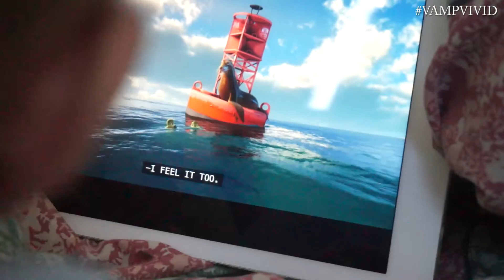03032016: Daddy teasing baby with chicken | Vlog #804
Preview of this Vlog:
1. Learning to suck one finger
2. Watching A Turtle's Tale
3. Whopper Jr makes me happy
4. Teasing our baby with KFC chicken
5. Midnight always messes up the day!

Vlog Cameras I use:
1 | Sony NEX-3N with Kit Lens
2 | Canon EOS Rebel T2i with 50mm f/1.8
Video editing programs I used:
Music does not belong to me, but...
_PNFPN by Aural Vampire (Video Intro)
_Kevin MacLeod
F - A - Q
1. What year were you born in?

2. Where do you live?

3. What's your race?
- South Korean
INFO ABOUT OUR BABY:
Date of Birth: October 31, 2015 10:33PM